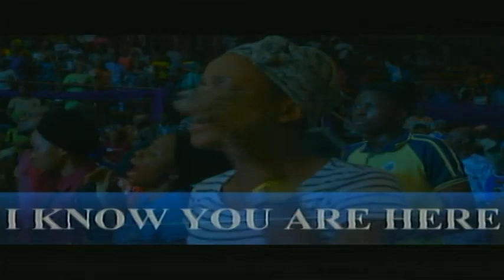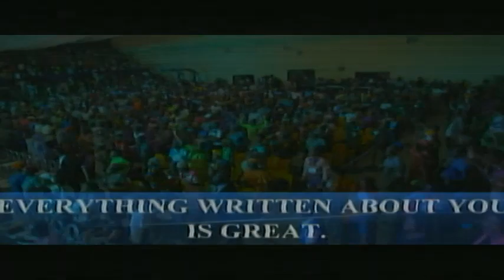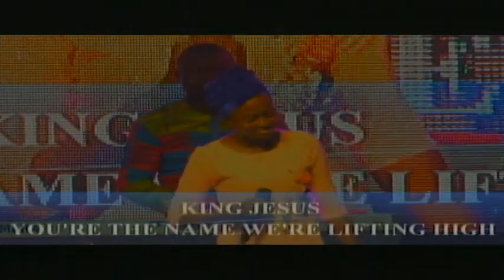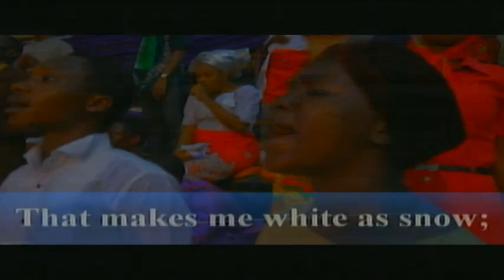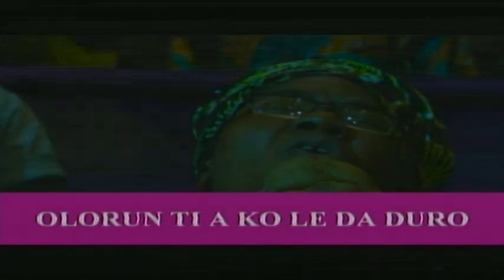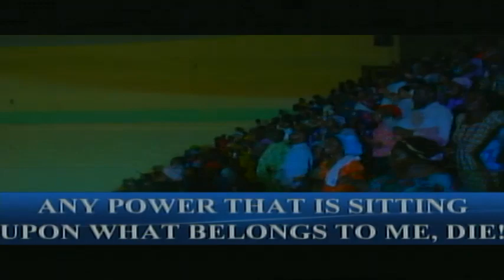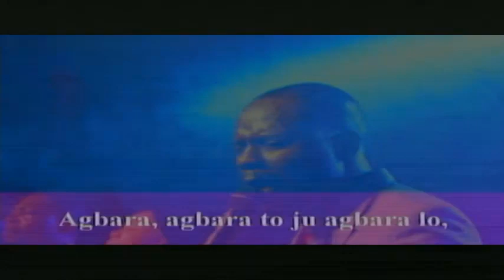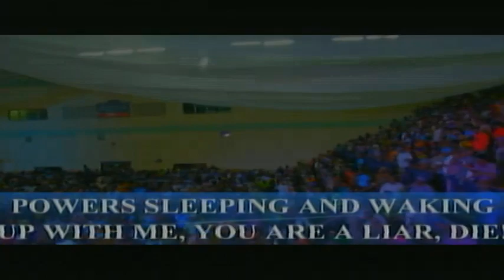MFM GVVA SOLUTION NIGHT